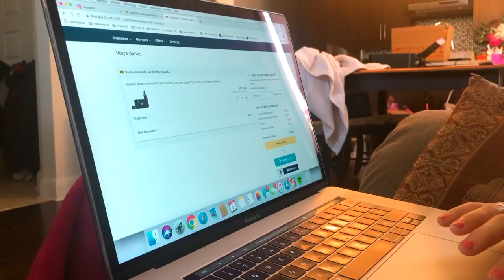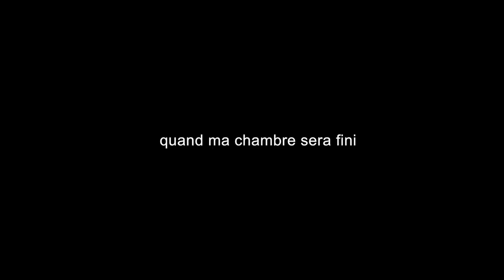je déménage ( pas seule lol)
Aujourd'hui, je vous amène avec moi dans mon déménagement! Alors j'espère que vous allez apprécier!

Ma caméra : Canon Eos M100, Canon Rebel T5i et/ou mon cell,lol.

Nombre d'abonnés au moment de la mise en ligne de cette vidéo: 1891 amis